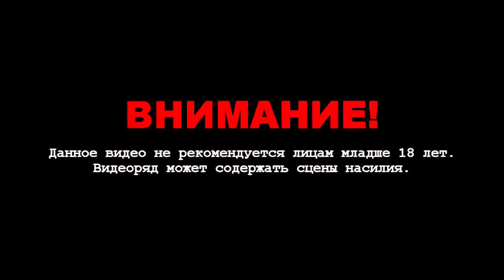Подборка годного кино от BadComedian 001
Годное кино от Евгения Баженова BadComedian. Первый выпуск.МАХАКААЛ, КЕШКА И ФРЕДИ, ГЕИ-НИГГЕРЫ ИЗ КОСМОСА.